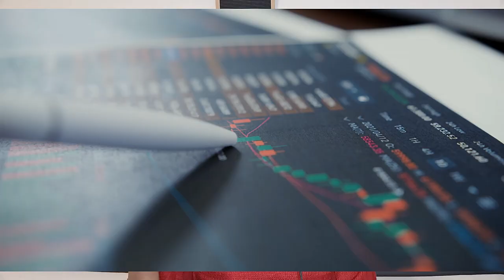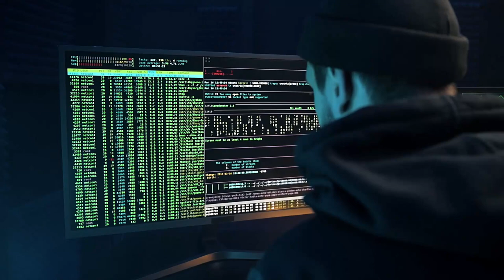J'AI PERDU 2000 EUROS DANS LA CRYPTOMONNAIE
Hallo! je vous parle aujourd'hui de comment j'ai perdu 2000 euros dans la crypto monnaie. cette vidéo n'est pas pour vous décourager à y investir je veux juste partager mon expérience personelle avec vous et aussi vous permettre de comprendre comment ca fonctionne. Si la vidéo t'a plu merci de la liker et de la partager à un ami. bisoup